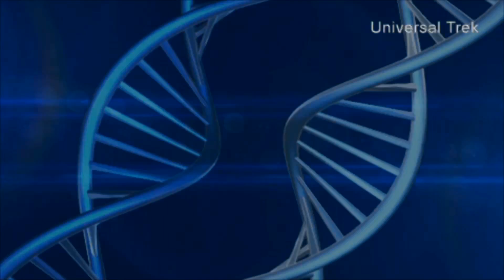Scientists Find Life After Death ★★★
Scientists have found that we all live on after death.
It was discovered that hundreds of  genes actually "wake up" after death and some other genes stay active for up to 48 hours after death with many staying active for up to four days. An amazing discovery.
What are these activated genes doing?
Could it be that we never really ever die?